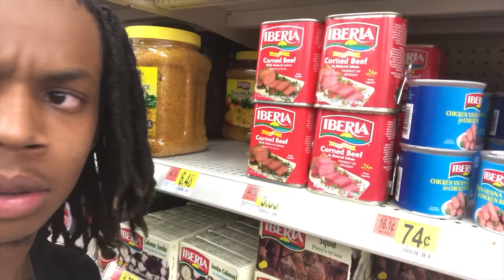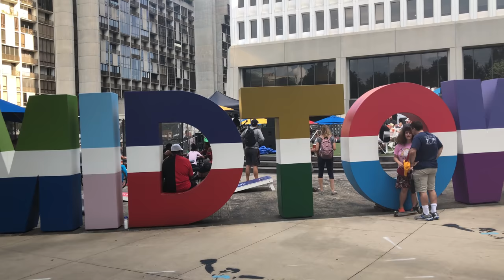Life In America - is it worth it?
My life in America... You really experience culture shock when you are away from home and there is no place like Jamaica.

Yaadman Comedy
😂💀|Editor👨🏾‍💻|Director🎥|Mi Gyal Sugar🍯 🇯🇲 Yaadman 🇯🇲
Caribbean Massive!